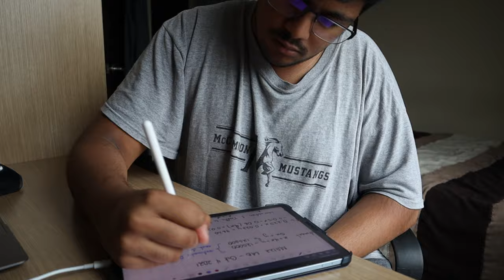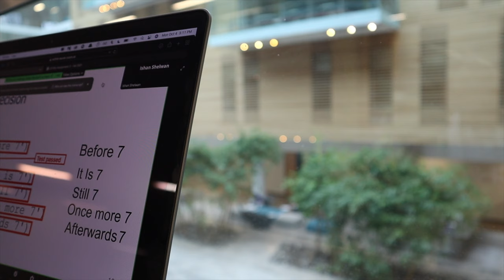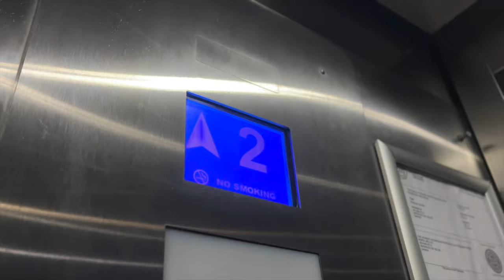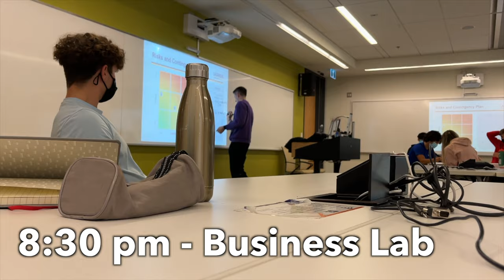REALISTIC COMPUTER SCIENCE DAY IN THE LIFE...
Welcome to a day in my life as a double-degree college student studying computer science and business! For those of you that are new, I am a freshman at Wilfrid Laurier University in Canada studying both business administration and computer science as a double degree. In this video, I take you through what my day looks like and what you can expect if you're thinking of choosing a college program similar to that of a dual degree program in both computer science and business. If you enjoy this video, please take 0.76 seconds and click the like button as it truly helps push my content to reach other students. Enjoy!

~TIMESTAMPS~
00:00 - Introduction
00:06 - Wake up
00:43 - Business Lecture
00:53 - Business Lecture Finishes
01:21 - Linear Algebra Lab
01:36 - Linear Algebra Lab Finishes
02:01 - Heading to Business Building (Lazaridis)
02:37 - What is a Computer Science/Business Double Degree?
03:14 - Picking up Breakfast
03:33 - Programming Lecture
04:30 - Programming Lecture Finishes
04:50 - Getting Ready for the Gym
05:17 - Leaving for the Gym
05:26 - Working Out
05:45 - Getting Back from the Gym
06:48 - Shower and Econ Homework
07:12 - Leaving for Lazaridis (Again)
07:33 - Business Lab
07:53 - Business Lab Finishes
08:14 - Getting Back from Laz
08:35 - Thanks for Watching!

👍🏽 LIKE this video to let me know you liked this one!

If you guys have any feedback I would love to hear it down below in the comments!